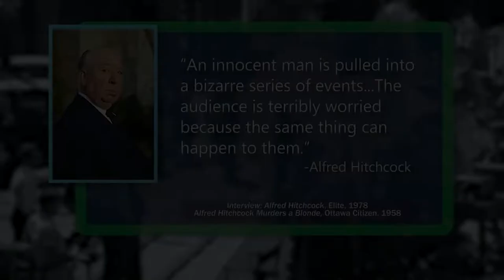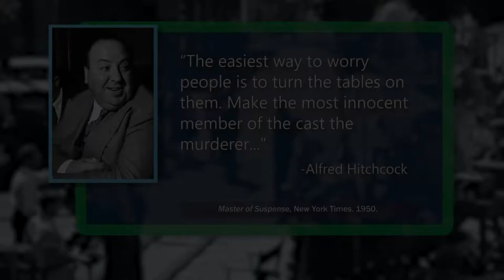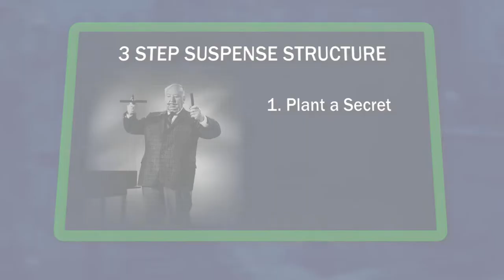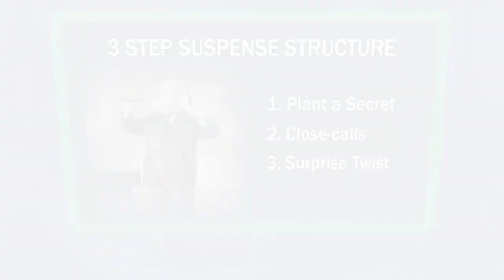PART 2 of 3: Film Techniques of Alfred Hitchcock (2nd Edition)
"Hitchcock Whisperer" Jeffrey Michael Bays takes a phenomenally detailed dive into this master director's visual language and suspense-crafting techniques. Throughout his career Alfred Hitchcock would piece together influences from German Expressionists, Soviet Montage theorists, and British macabre plays, to become the most prolific director in film history.  For six decades he would actively shape the cinema artform as it transforms from silent to sound to color.

Read the book: